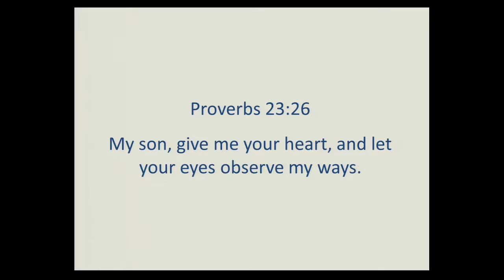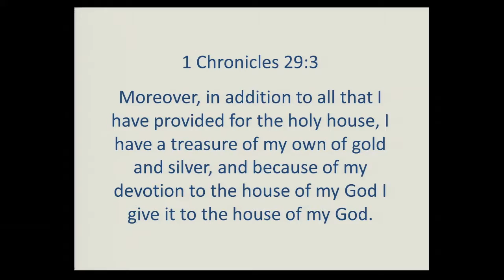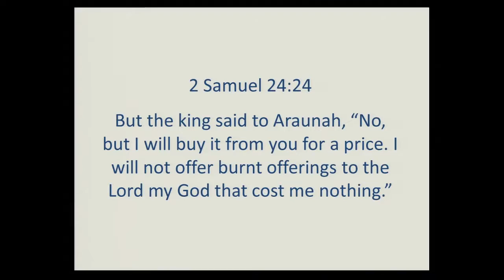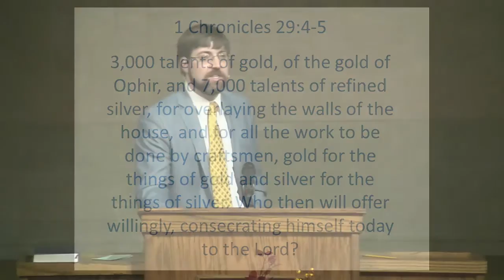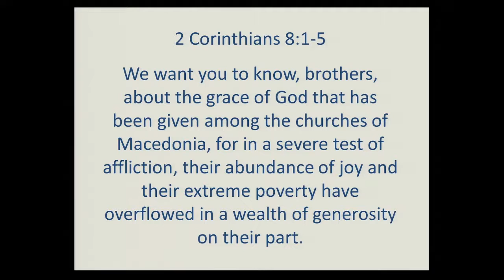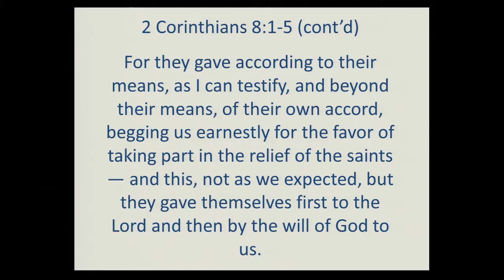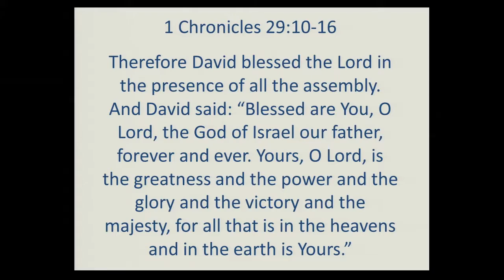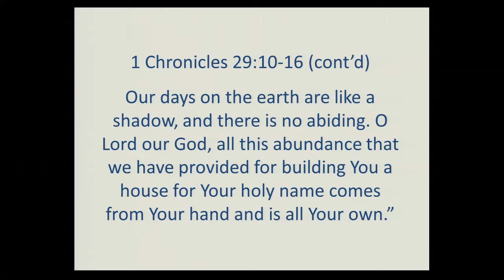20161204am Consumed by Jordan Gray